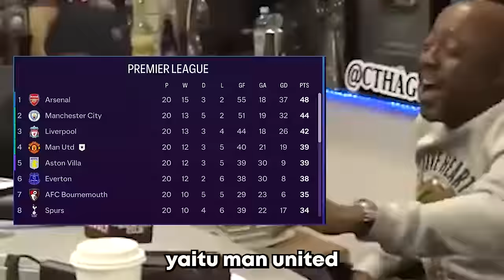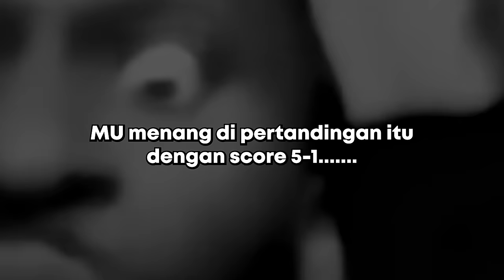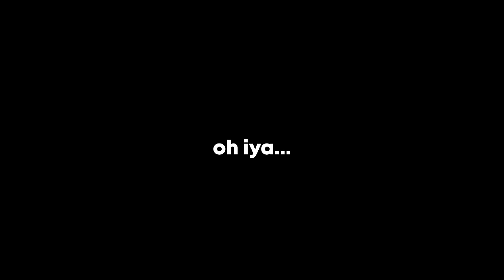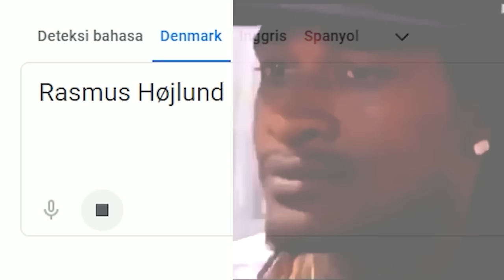Kiper Career Mode di FC 24, Tapi tingginya.....| FC 24 Indonesia